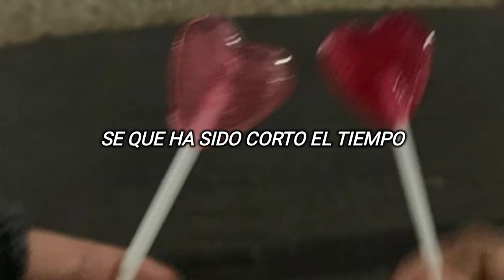Te haz convertido en alguien muy especial - LENNY SALCEDO - Letra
Nombre de la canción : "Alguien especial " (Lenny Salcedo).

(Letra)

Cuando fue que llegaste
Que no vi pasar
No consigo ni entender
Que es lo que te inventaste para enamorarme

Se que ha sido corto el tiempo
para sentir tanto por ti
Se que ha sido corto el tiempo para decir que

Tu te has convertido en alguien muy especial
Tu te has convertido e Alguien muy especial

Se que ha sido corto el tiempo para sentir tanto por ti

(Tu te has convertido nena)

Para mi
Tu te has convertido en alguien muy especial para mi
Es que tu te has convertido en alguien muy especial